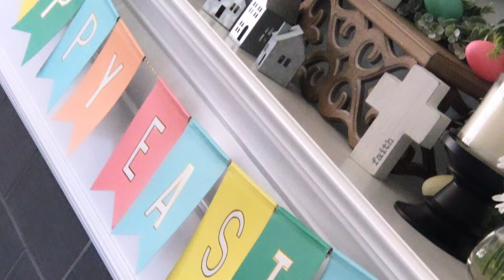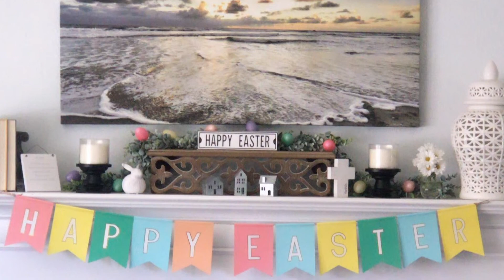2021 Easter/Spring Time